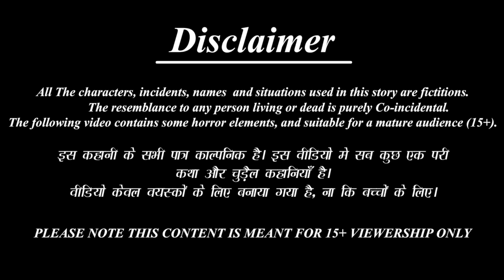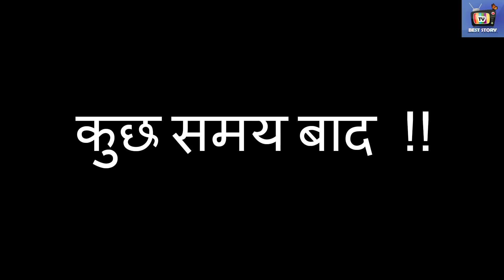Tini bahu ra lehenga | ତିନି ବହୁ ର ଲେହେଙ୍ଗା | Odia Stories | Odia Moral Story | Odia Cartoon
/ bestbuddiesstories
  / bestbuddiestv